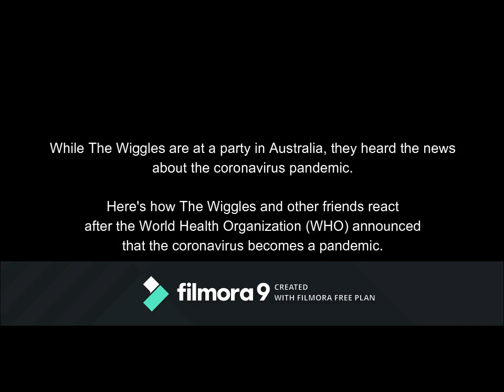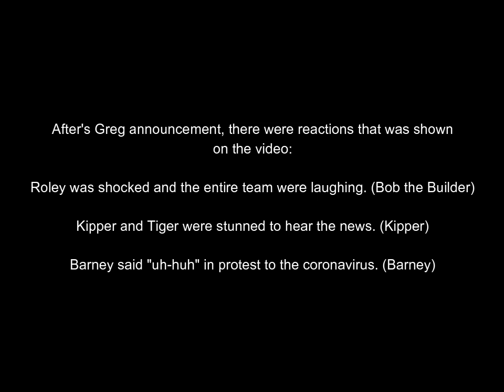Greg Cancels Party Due to Coronavirus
Greg of the Wiggles has to cancel a party in Australia after the World Health Organization (WHO) announced that the coronavirus becomes a pandemic. His HiT Entertainment friends respond to the cancellation.